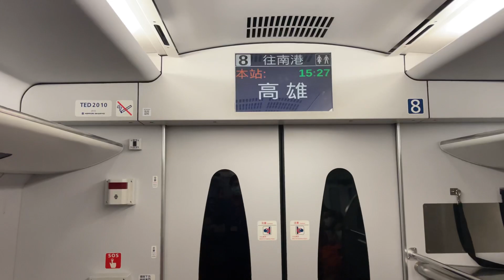136次普悠瑪自強號往南港行駛高雄發車+下一站台南播音